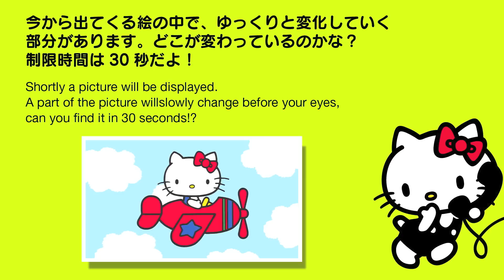Sanrio30秒Quiz 「おでかけキティ 編」 -Kitty having a stroll-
おでかけ日和の日曜日、公園にやってきたキティ。
スワンのボートも気持ちよさそう！この中で、ゆっくりと変化していく部分があります。
どこが変わっているのかな？制限時間は30秒だよ！